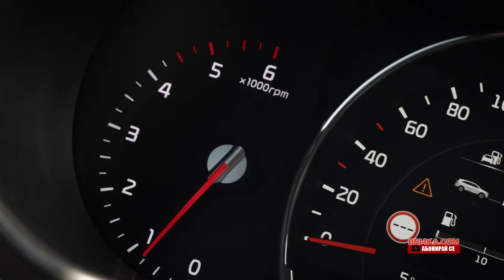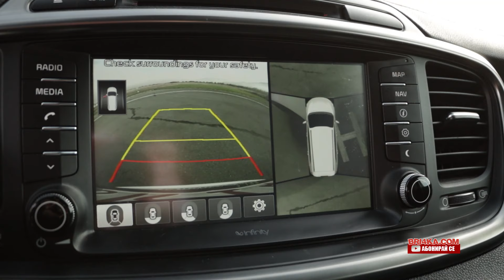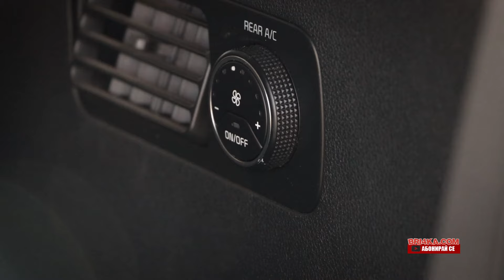Kia Sorento III Gen | UV | Review | Bri4ka